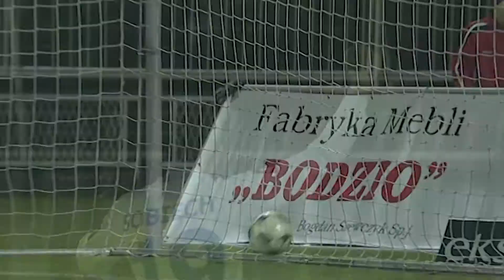(2/2) Piast Gliwice - Ruch Chorzów | CAŁY MECZ | Ekstraklasa 2009/10 | 17. Kolejka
Piast Gliwice 1:2 Ruch Chorzów
0:1 - Artur Sobiech (3')
1:1 - Jakub Biskup (15')
1:2 - Piotr Stawarczyk (32')

EKSTRAKLASA TV ► Mecze na żywo za granicą